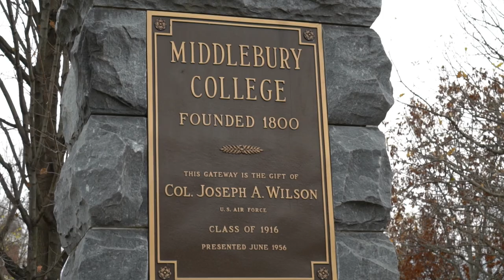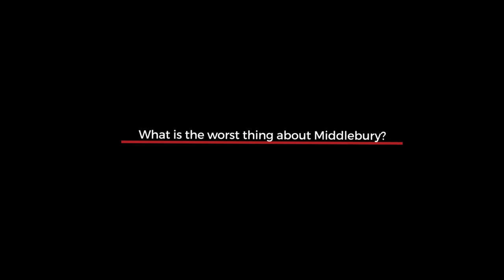Big Questions Ep. 23: Middlebury College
Want to see if you can get into Middlebury today?

Middlebury College is a small liberal arts college in Middlebury, Vermont, renowned for its unique, top-tier language programs and tight-knit community. Middlebury was ranked as the sixth-best liberal arts college in the United States in the 2018 U.S. News & World Report rankings, and is a great fit for students seeking a small community with a rigorous liberal arts foundation and immersive language schools!

Crimson went to Middlebury (in the cold!) to ask some big questions: What's the best thing about Middlebury? What's the worst thing about Middlebury? What do Middlebury students do on weekends? What did Middlebury students write their application essays about? Watch to find out!

Interested in getting into an Ivy League visit "Crimson Education" for a FREE consultation,